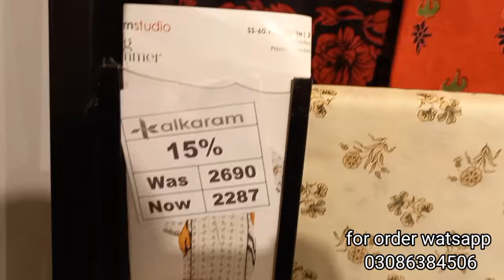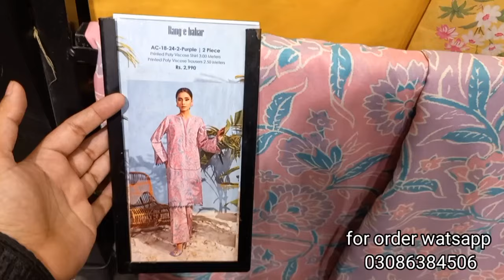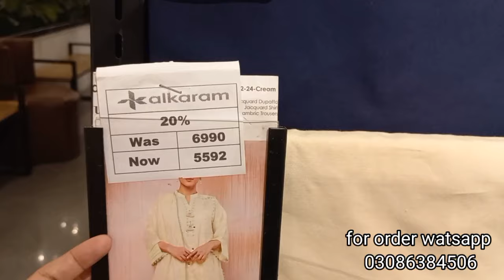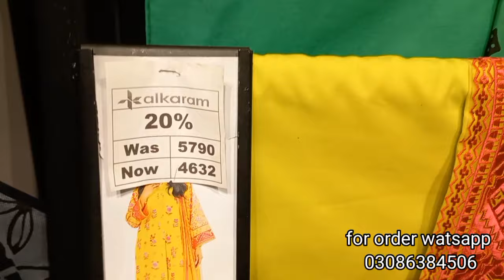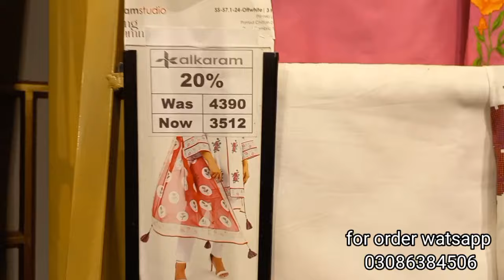alkaram summer sale today || alkaram lawn sale